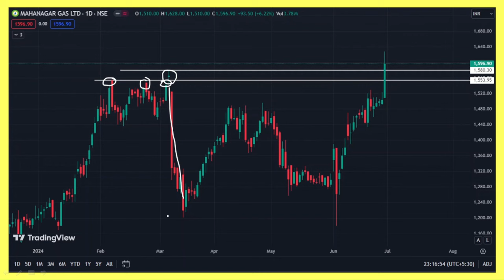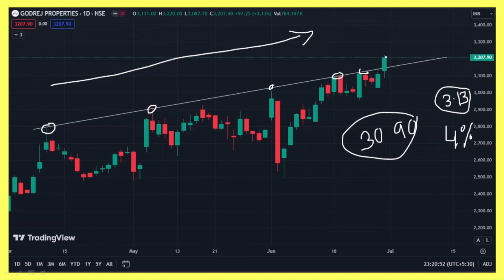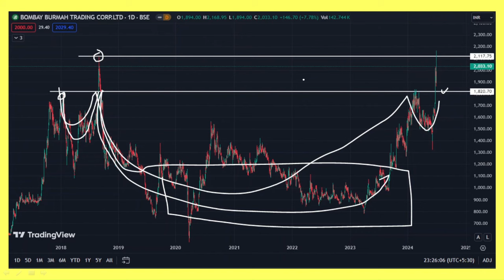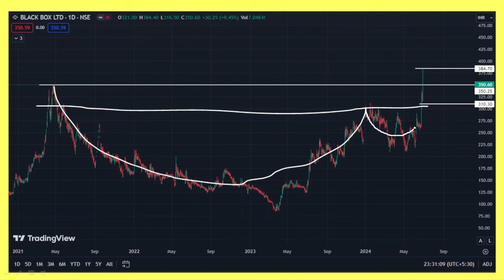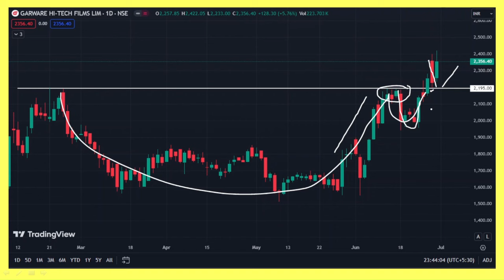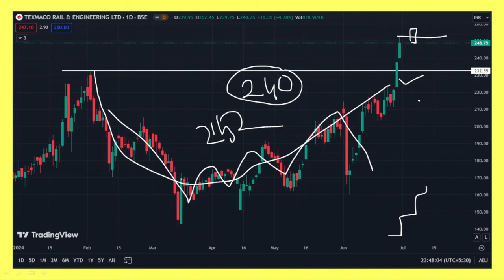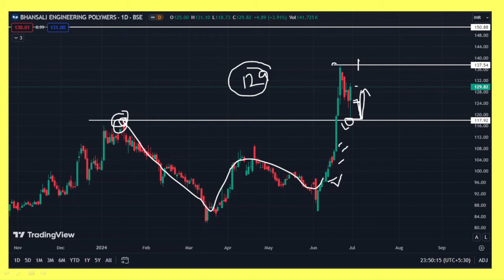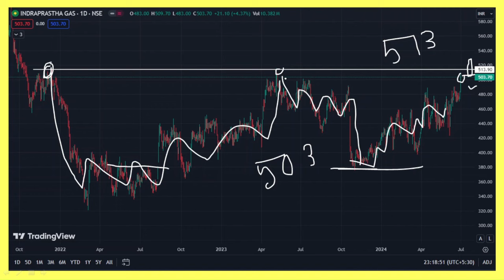Breakout stock for the next week I Swing trading stock in bengali